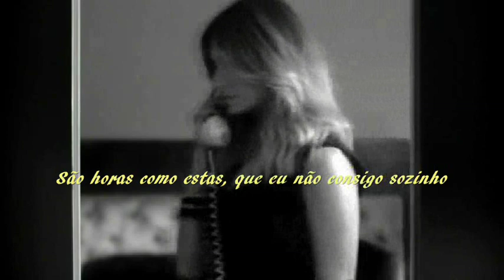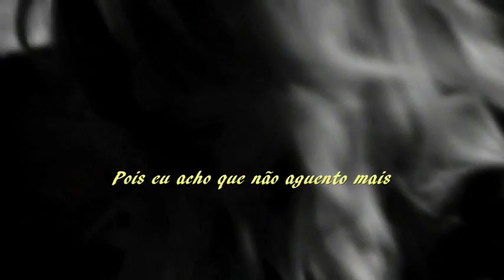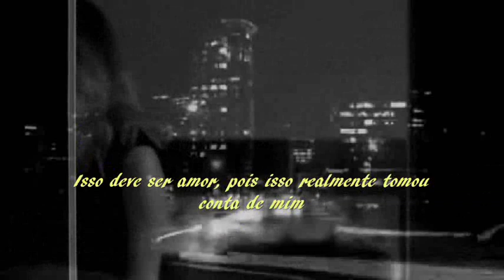Is This Love --- Whitesnake --- trad.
Composição: David Coverdale / John Sykes